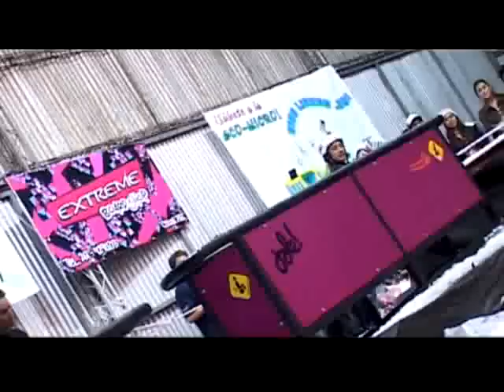Mendoza Extremo ST2 Snow Demos